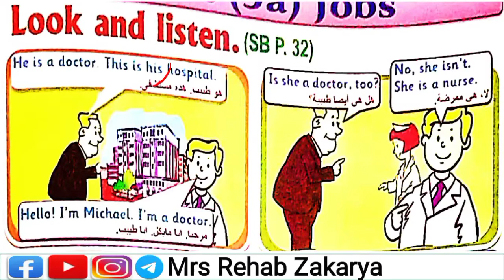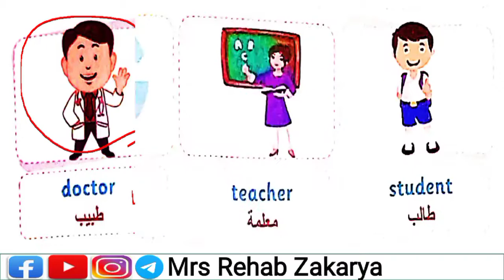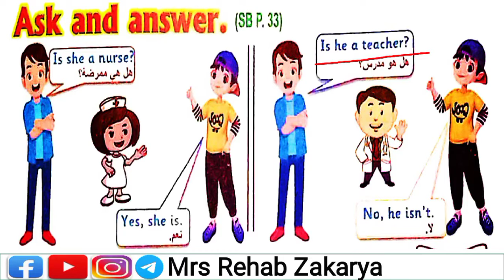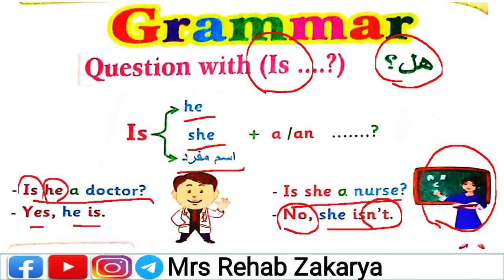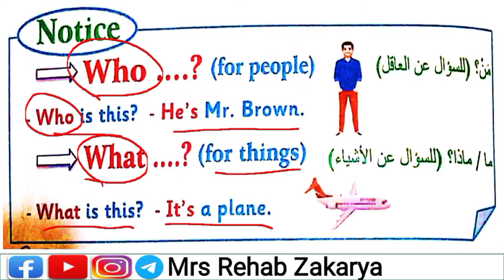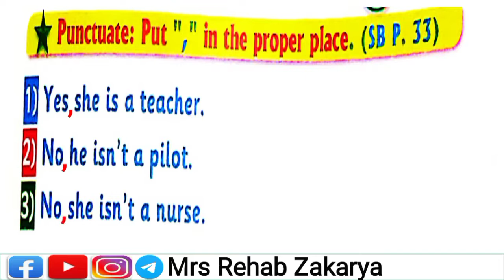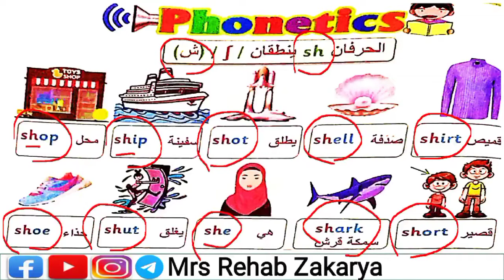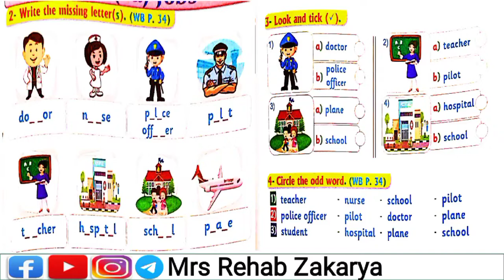Smart 1 Unit 5a الصف الأول الإبتدائى منهج المستوى الرفيع سمارت الوحدة الخامسة الجزء الأول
الصف الأول الإبتدائى منهج المستوى الرفيع سمارت الوحدة الخامسة الجزء الأول Smart 1 Unit 5a

            👈رابط صفحة الفيس Mrs Rehab Zakarya

قائمة تشغيل كونكت الصف الرابع الإبتدائى👈

قائمة تشغيل كونكت الصف الثالث الإبتدائى👈

👈قائمة تشغيل لجميع فيديوهات منهج سمارت الصف السادس الترم الأول والثانى من الوحدة الأولى حتى الوحدة السابعة فى الرابط ده👇

قائمة تشغيل فيديوهات شاين تانية إعدادى

بالتوفيق للجميع